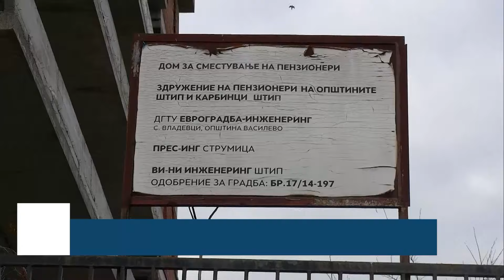Започна постапката за добивање право на сопственост за објектот Дом за стари лица, се чека ...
Започна постапката за добивање право на сопственост за објектот Дом за стари лица, се чека одговор од институциите